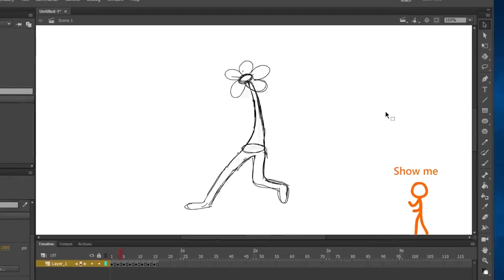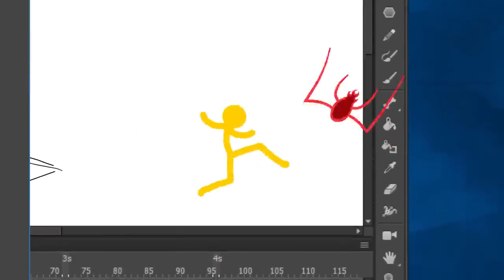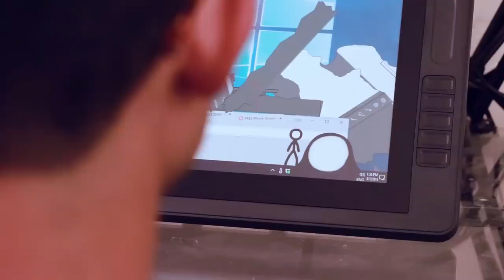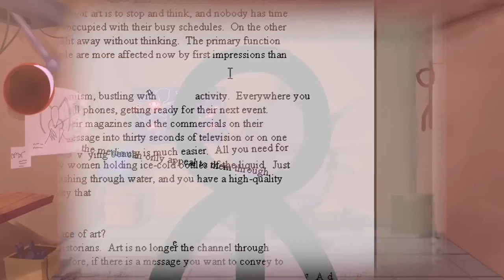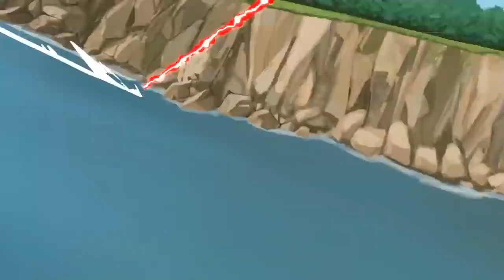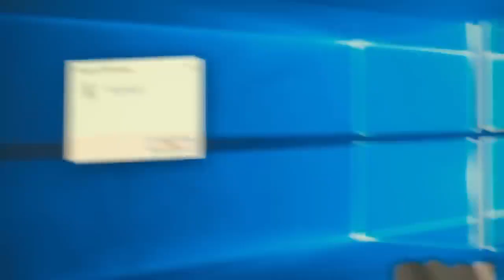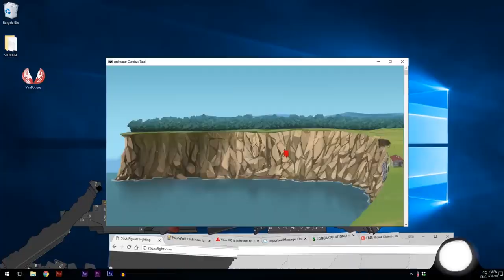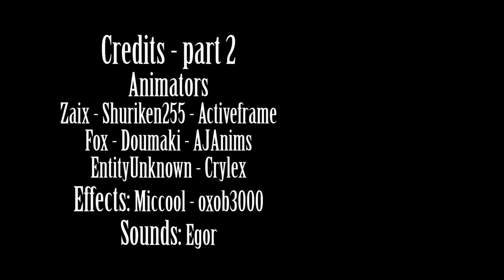April 12, 2024